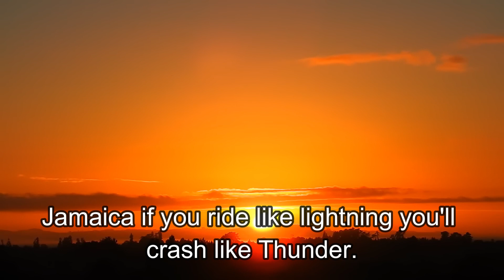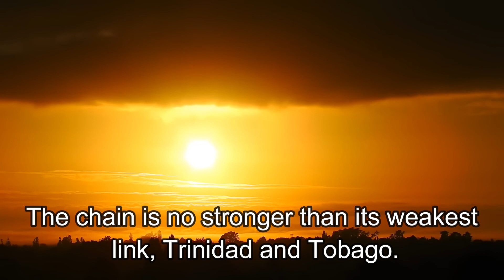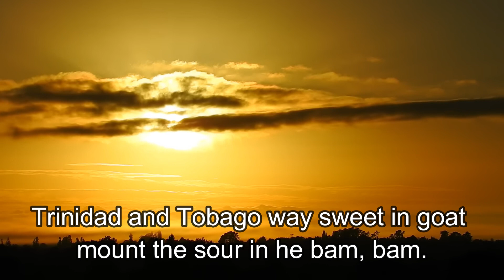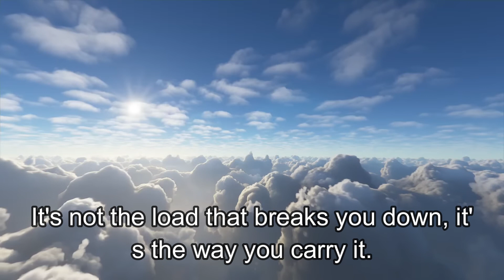Exotic Wisdom: Caribbean Proverbs, Sayings, and Quotes Unveiled for Enhanced Understanding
Every day is fishing day.
But every day is not catching day Jamaica.
If you burn your mouth you guine suck your finger Jamaica Coco full basket Jamaica.
Talk and taste your tongue Jamaica.
What sweet nanny goat A go run in belly Jamaica.
Chicken Mary Hawk day near Jamaica.
When man met his bed hard.
Him alone must lie down in it.
Jamaica if you ride like lightning you'll crash like Thunder.
Jamaica.
A new broom sweeps clean.
But an old broom knows the corners.
Virgin Islands.
What goes around comes around Virgin Islands.
Opportunity seldom knocks twice.
Virgin Islands out of sight, out of mind.
Virgin Islands.
A word to the wise is sufficient.
Virgin Islands.
Silence gives consent.
Virgin Islands.
Empty bags cannot stand upright.
Virgin Islands A friend in need is a friend indeed, Virgin Islands.
The chain is no stronger than its weakest link, Trinidad and Tobago.
If you didn't put down a pot, you sure raise it up.
Trinidad and Tobago we sure do in big, you do in small.
Trinidad and Tobago the higher monkey climb, the more he expose.
Trinidad and Tobago way sweet in goat mount the sour in he bam, bam.
Trinidad and Tobago cockroach have no right at foul party.
Trinidad and Tobago every rope have an end.
It is better to be the head of a chicken than the tail of an elephant.
Haiti.
A single hand cannot clap.
Haiti.
The tongue kills more than the sword.
Haiti.
Beyond the mountains there are mountains.
Haiti.
Do not insult the mother alligator until after you have crossed the river.
Haiti, the one who throws the stone forgets.
The one who is hit remembers Haiti.
A fish is caught by its mouth.
Barbados, what you do not know is greater than you.
Barbados walls have ears, Barbados.
What's done in the dark will come to light.
Barbados If you want good, your nose has to run.
Barbados.
Every dog has its day, Barbados.
If you play with a puppy, it will lick your mouth.
Barbados the house rat tells the Bush Rat that the kitchen is empty.
Dominica No matter how hot your anger is, it cannot cook yams.
Dominica.
It's not the load that breaks you down, it's the way you carry it.
Dominica.
The mouth kills quicker than the gun.
Dominica.
The road to hell is paved with good intentions.
Dominica.
He who sews wins will reap whirlwinds.
Dominica actions speak louder than words.
Puerto Rico.
The frog doesn't drink up the pond in which he lives.
Puerto Rico.
There's no evil that lasts 100 years.
Puerto Rico.
Better late than never.
Puerto Rico words are like arrows.
Once they're let loose, you can't get them back.
Puerto Rico.
Every head is a world Puerto Rico.Exotic Wisdom: Caribbean Proverbs, Sayings, and Quotes Unveiled for Enhanced Understanding

    Famous Caribbean proverbs and their meanings
    Traditional Jamaican sayings and proverbs
    Trinidadian wisdom and proverbs
    Proverbs from Haiti and their translations
    Barbadian sayings about life and love
    Wisdom from the Dominican Republic folklore
    Caribbean sayings about family and relationships
    Grenadian proverbs about nature and life
    Proverbs from Cuba and their insights
    Sayings about the sea and fishing in the Caribbean
    Caribbean teachings on resilience and perseverance
    St. Lucian wisdom and traditional sayings
    Proverbs reflecting Caribbean festivals and celebrations
    Puerto Rican sayings and their origins
    Caribbean insights on community and togetherness
    Bahamian proverbs on luck and fate
    Sayings from the Caribbean Creole traditions
    Caribbean reflections on history and colonialism
    Proverbs from Antigua and Barbuda
    Wisdom about the sun, sand, and island life in the Caribbean